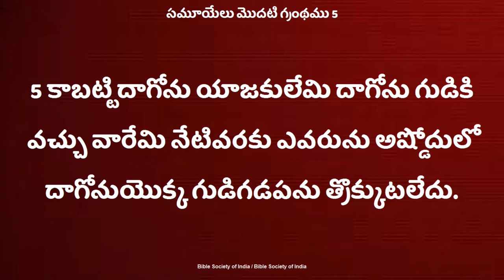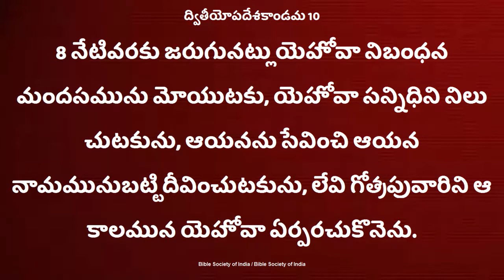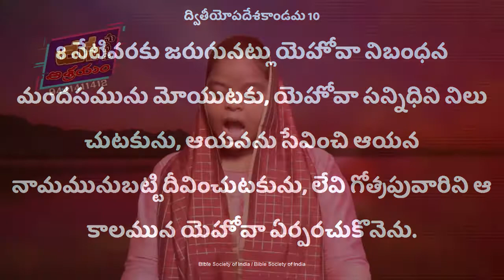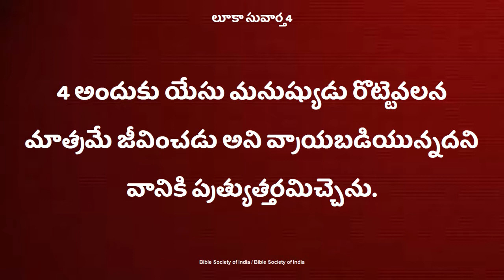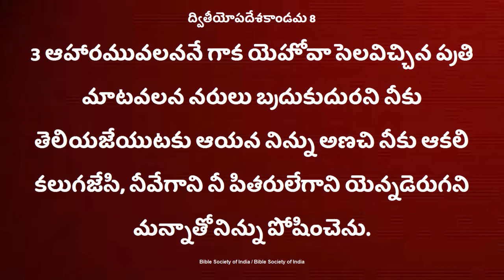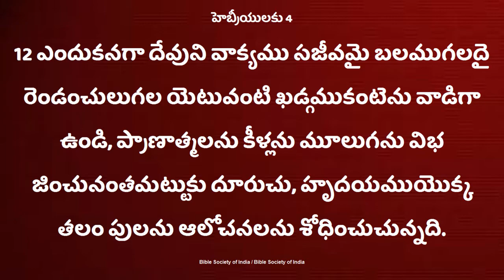Devuni maataloni sakthi దేవునిమాటలోని శక్తి DeevenaSandesalu Sis.Deepthi garu